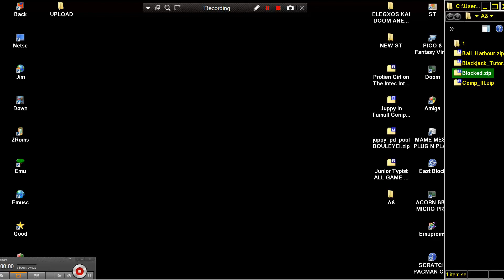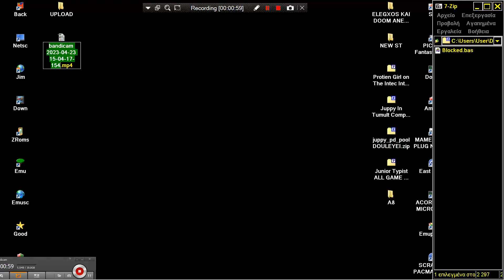BLOCKED 1986 Bohlke, David J ANALOG Magazine ITS TRON CLONE ATARI 8BIT XL XE 400 800 600 1200